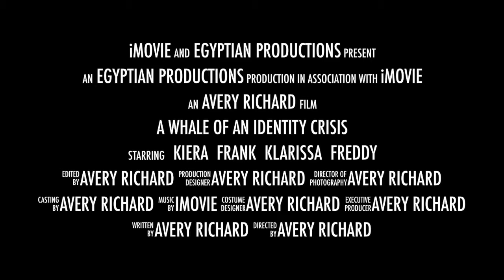A Whale of AN Identity Crisis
MSF Mock Movie Trailer 2018